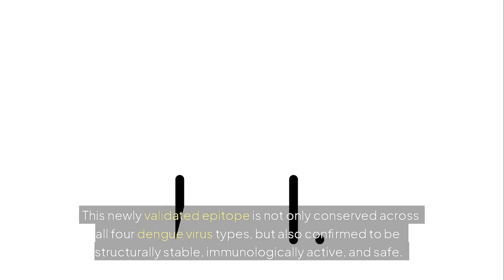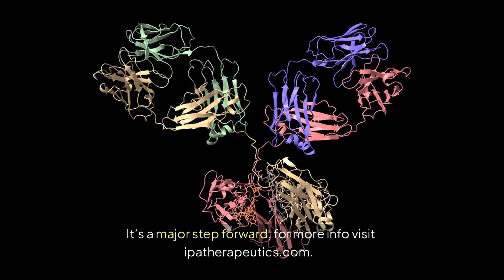ImmunoPrecise Antibodies ($IPA) Is Creating Some Strong Momentum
ImmunoPrecise Antibodies ($IPA) is a biotech company using proprietary multi-omics and AI technologies to discover and develop therapeutic antibodies. Known for tackling complex challenges, IPA operates through its integrated global network.

This distribution was conducted on behalf of ImmunoPrecise Antibodies Ltd. (NASDAQ: IPA) and was funded by Outside The Box Capital Inc. after Undervalued Investor was engaged by Outside The Box Capital Inc. to advertise for  ImmunoPrecise Antibodies Ltd. (NASDAQ: IPA).